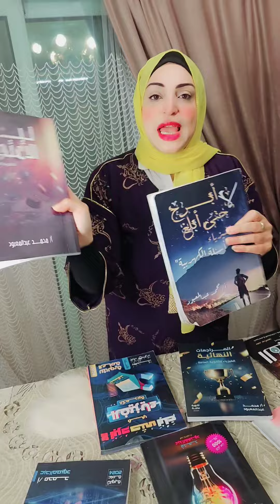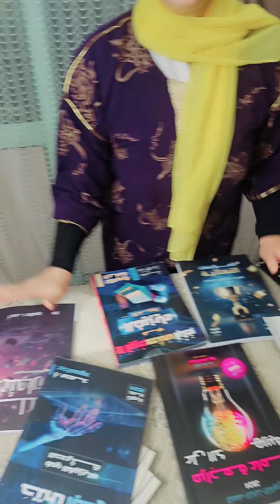امتحان الفيزياء صعب وبنتى راجعة من. هارة😭